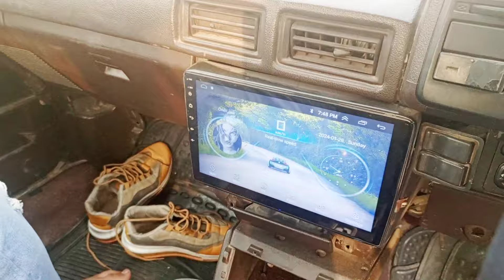Toyota corrolla 1986 Model | complete Automatic | After Market accessories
On this channel we will give you complete details line about cheapest old car in Pakistan On this channel you will get to see old Cars at cheap cheap best rates and best cars old car is the cheapest car in pakistan Another very expensive in this inflation are but you get these third cheap and very affordable Old car On this channel we will bring you old Models at very reasonable rates and in very good quality Shaukeen Hazrat of old please subscribe this channel

Suzuki old cars
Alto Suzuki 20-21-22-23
Charade old car price in pakistan
Mehran car old price 2023